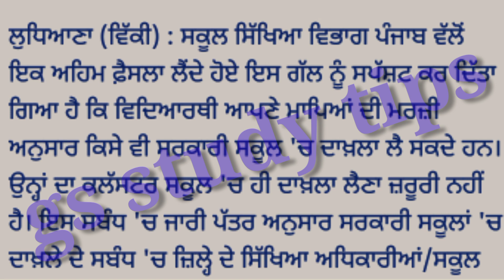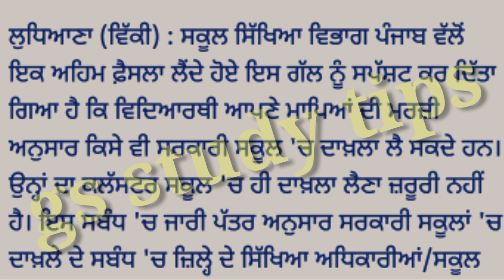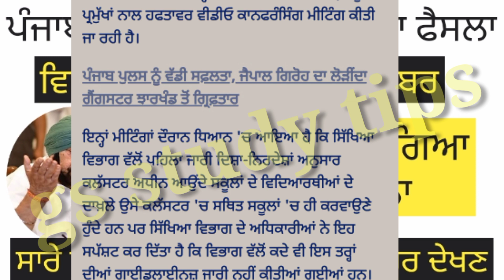PSEB news today | PSEB exam news | PSEB 12th class exam news | PSEB 2021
PSEB

 pu chd exam news
gndu exam news
ptu exam news

GB sir, NJ sir, Akansha Ma’am aur Prince sir jaise Kota ke aur bhi top teachers ke courses aur video lectures IIT-JEE aur NEET ke liye milenge Doubtnut App par, Ab ghar baithe karlo apni exams ki taiyaari pakki :D

More Features :
1) Saari important books milengi solved video solutions ke saath
2) Previous year papers, Important PDFs, Question Bank
3) Crash Course, Mock Tests, Quiz
4) India's biggest student's community
& much more

3 Crore se zyada bachho ka bharosa!!"

PSEB Board Exam news
PSEB news today
college reopen in punjab news
colleges reopening in punjab
gndu exam news
gndu news today,pu chd,pu chd exam news
punjab college exam news
punjab college latest news
reopen school in punjab
school reopen in punjab latest news
when school will reopen in 2021 in punjab
when will colleges reopen in punjab

@G S Study Tips & student help